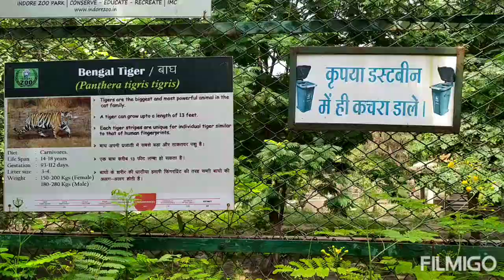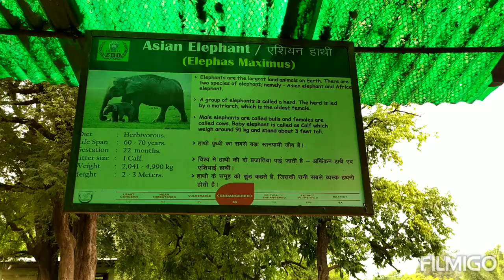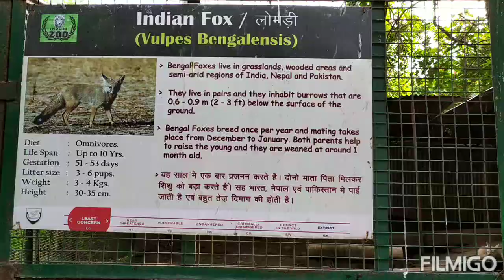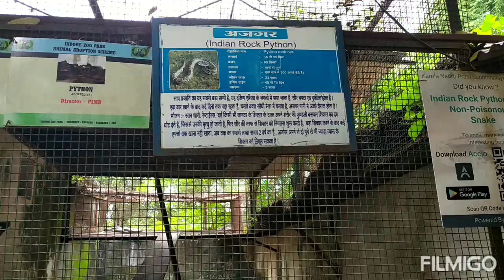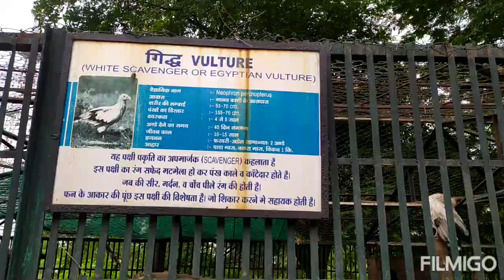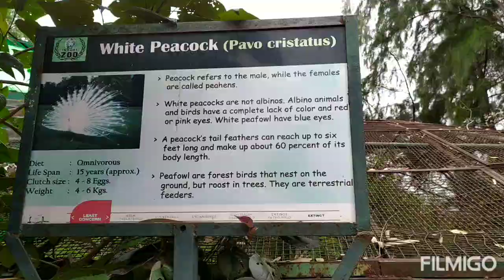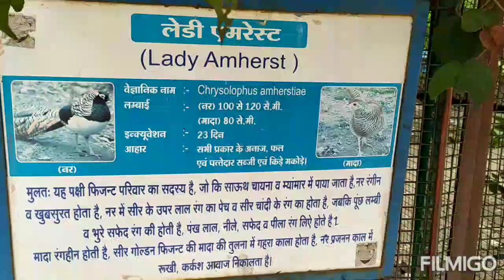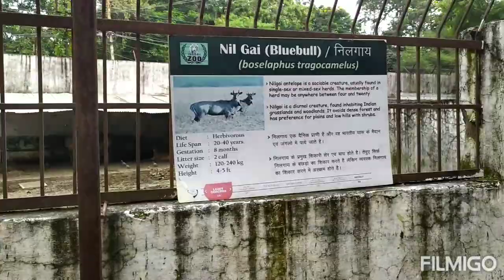Indore Zoo इंदौर का चिड़ियाघर Bengal Tiger Asiatic Lion Kamla Nehru Prani Sangrahalay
इंदौर का  चिड़ियाघर नहीं देखा तो क्या देखा
Indore Ka zoo Nahi dekha to kya Dekha
Kamla Nehru prani sangrahlaya is one of the recognized zoo out of total 180 recognized zoos in India. The zoo has different varieties of animals and birds which have been brought from different parts of world. The zoo's attempts to breed white tigers, royal Bengal tigers, Himalayan bear and white peacock have been successful.
Total area of Indore zoo is full of greenery where different variety of trees and other plants gives natural feeling of forest to the wild animals.
Latest Indore Zoo video October 2019 , one of best zoo in India , having lots of animals and birds of different varieties like black bug , Bengal tiger , crocodiles, Asiatic Lions , elephants , panther's, jackel, beer, parrot variety, peacocks variety, squirrels,  cats variety, ducks variety etc